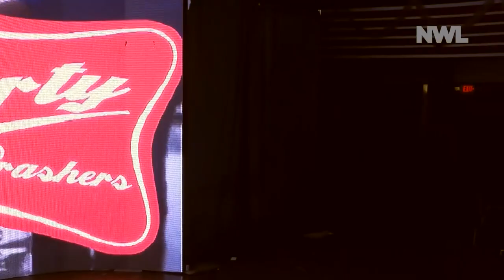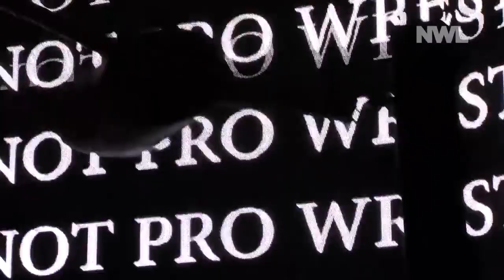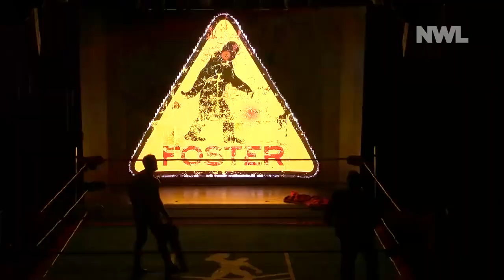NWL STL: Episode 20 - Taped Live 06/04/2017 (Final FightSTL episode)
Taped at the Casa Loma Ballroopm in St. Louis, MO on June 4, 2017.  Reproduced with permission.

I-70 Series match: "Lockdown" Ray Briggs v. Xavier Church

Lucha Libre 3-Way Tag match: Chippy & C-Note of Five Direction v. Spike & Boulder of Party Crashers v. Skyler Beckett & "Takedown" Javy Torres of The Buddy System (with leader Buddy Shepherd)

STL Title Defense match: Cornell Douglass (with Jordan Castle) v. "Raging Bull" Maverick v. Todd Letterman

Long live the NWL!